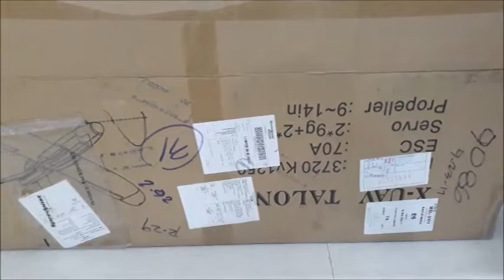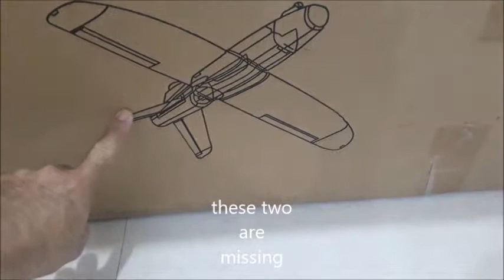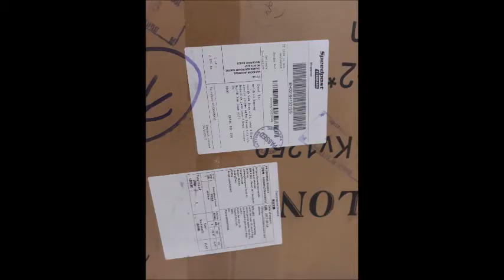XUAV Talon 1718 tail section missing